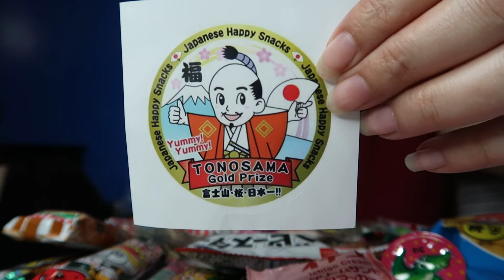PROBANDO DULCE JAPONES / TESTING JAPANESE SNACKS FROM AMAZON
🚨QUIERES RESIBIR PRODUCTOS DE INFLUENSTER GRATIS AQUI les Dejo el

Quieres ser un influence y ganar $$$ siendo influence pues te invito a visitar este link y unirte a la pajina es muy facil y muy divertido ..

mandame cartitas .
Maria pagan
Philadelphia P.A 19120